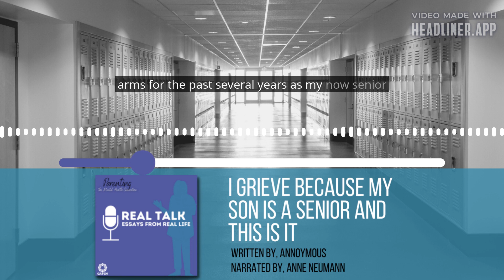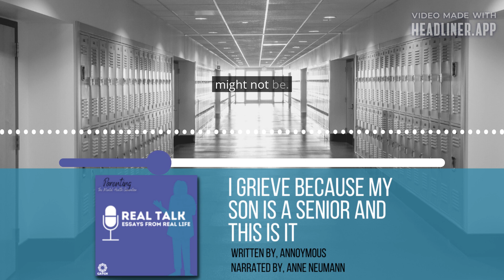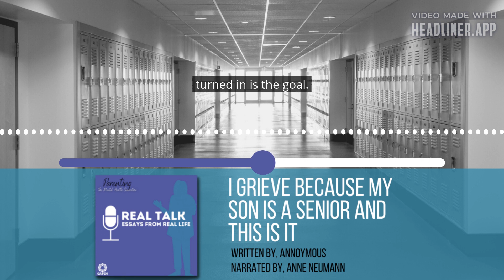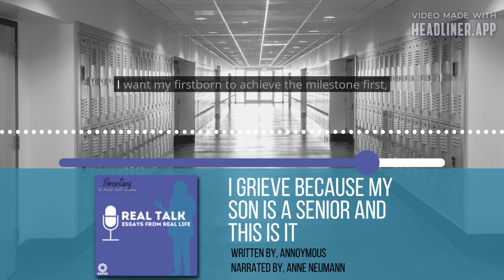Real Talk: Essays from Real Life, I Grieve Because My Son is a Senior and This Is It